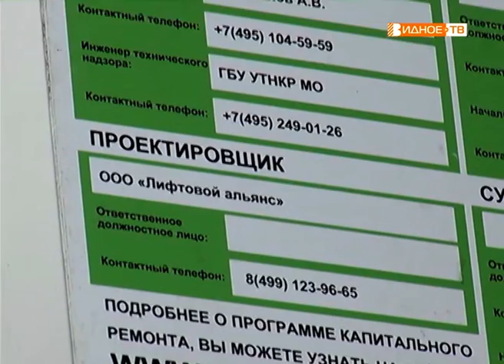"Встреча с жителями" - обсудили капитальный ремонт